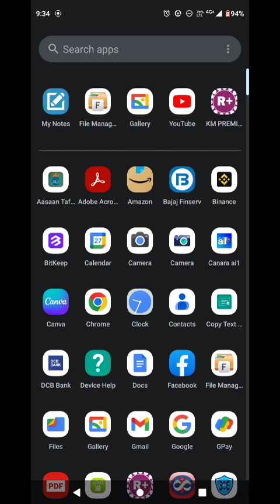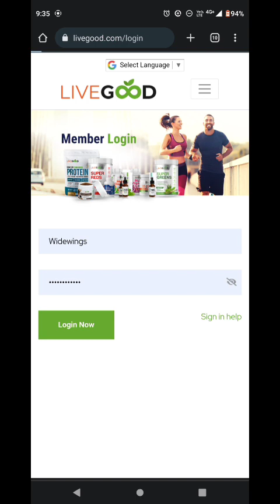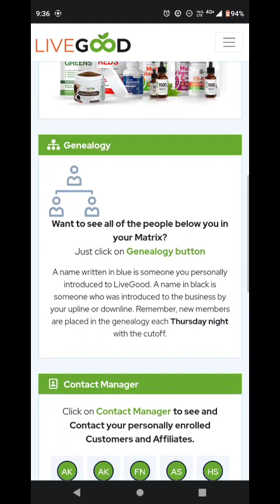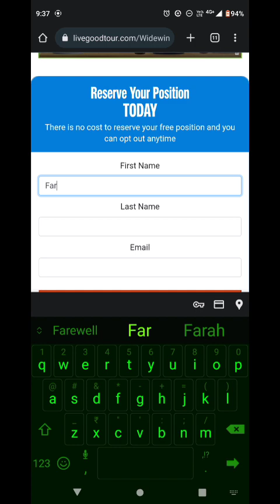Livegood Global Family l How Find Your Reffral Link From Your Account!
LiveGood is a USA-based product business.
👉🏽$50 (to join)
👉🏽$10 monthly maintenance
👉🏽You can earn up to $2047 per month without referrals.
👉🏽The system puts everyone who joins after you in the entire world in your power line and then places some of them in your matrix.
👉🏽 if your 2x12 matrix is filled up and everyone pays their $10 monthly subscription fee you earn $2047 per month on a matrix bonus. If your matrix is not filled up you still earn according to the number of people under you.

👉🏽When you refer others to the business, the referral bonus for 1st level is $25. You get a referral bonus up to 10 levels deep depending on your rank.
👉🏽If you recruit 2 people you move ranks to Bronze and you add another level to your matrix and your matrix bonus goes up to $4000+ per month.
👉🏽There are six ranks and the matrix goes up to 2x15 depending on your rank. So you can earn up to $16000+ on matrix bonus alone.
👉🏽You earn a 50% matching bonus for the people you refer. Eg, if you have 5 referrals and their total matrix bonus is $20,000, your matching bonus will be $10,000.
👉🏽You also get a profit share when you reach the last rank of Director.

People with a poverty mindset are the hardest people to help 🥴

If it cost money, they call it a SCAM 😱

If it's FREE, they don't value it 🤔

If it takes longer than 20 minutes to see results, they give up 🤷‍♂️

Yet, they can put in 40-60 hours plus a week working for someone else,

but they can't (won't) put in 2 hours a week working for themselves

Don't let it be you!